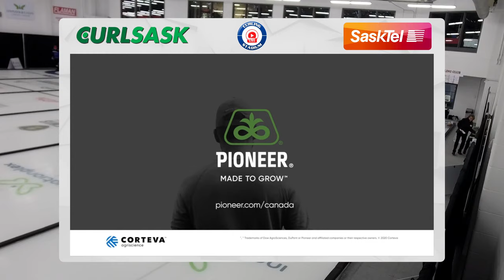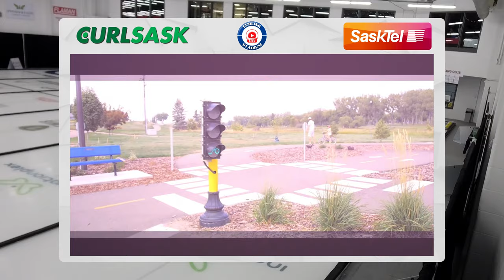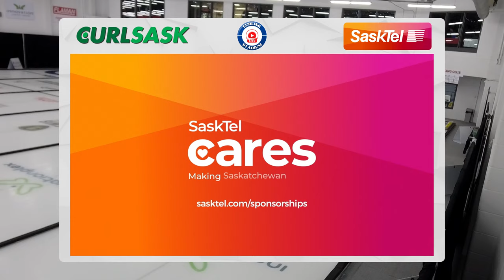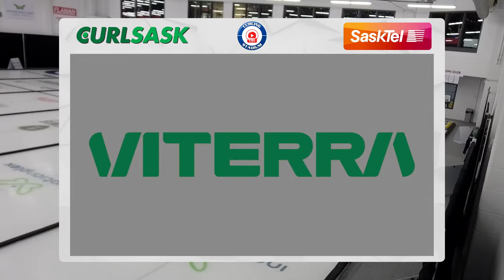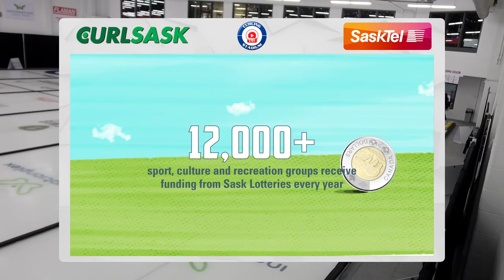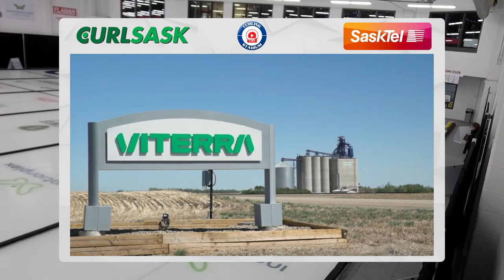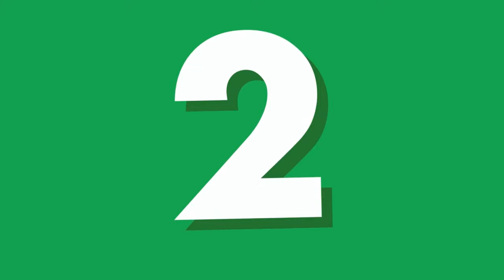Kleiter/Kleiter vs. Just/Gareau - Draw 9 - Saskatchewan Mixed Doubles Curling Provincials [FEATURE]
Madison Kleiter/Rylan Kleiter (#14) of Nutana Curling Club playing Sherry Just/Chad Gareau (#48) of Prince Albert Golf and Curling Club in Draw 9 of the 2024 Saskatchewan Mixed Doubles Curling Provincials produced by Curling Stadium from February 15 to 18, 2024 and hosted by Swift Current Curling Club in Swift Current, Saskatchewan. Canada. [Sheet 3]